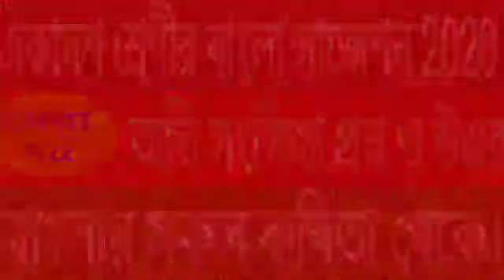West Bengal council Class 11 bengali suggestion 2020//bangla all poem short answer best mcq saq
very important for class 11 students.
link of all bangali.